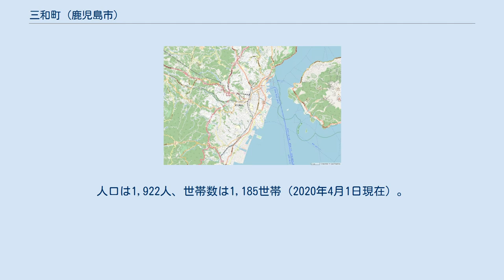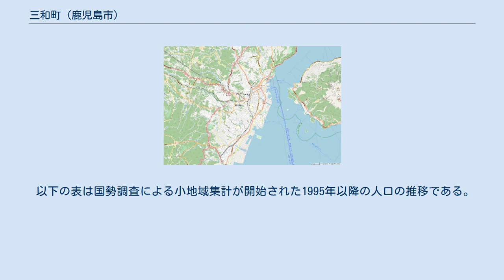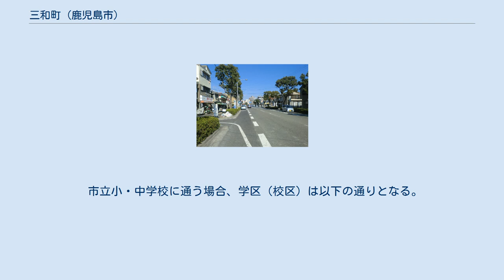三和町 (鹿児島市)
日本 」 鹿児島県 」 鹿児島市 」 三和町 三和町（さんわちょう）は、鹿児島県鹿児島市の町。
三和町の全域で住居表示を実施している。
 鹿児島市の中部、新川の下流域に位置している。
町域の北方には真砂本町、西方から南方にかけては新栄町、東方には鴨池新町がそれぞれ接している。
 市営住宅を中心とした住宅街である。
第二次世界大戦の終戦後に奄美群島、沖縄などがアメリカ軍の占領下となり、元々奄美群島や沖縄に居住していたが、アメリカ軍の占領下となったため帰還できなくなった人々に対し鹿児島市が現在の三和町の区域にあたる用地を貸与したことにより奄美諸島及び沖縄出身者が多く居住している。
このことから、町域内では奄美大島の特産品である大島紬の織布が盛んであり、共同作業場なども所在している。
 1969年（昭和44年）7月1日には郡元町の一部である真砂・新川・鶴ケ崎・港地区において住居表示が実施されることとなったのに伴い、町域の再編が実施された。
これに伴い郡元町のうち新川・港・鶴ケ崎の3地区の区域を以て鹿児島市の町「三和町」として設置された。
同時に三和町の全域で住居表示が実施された。